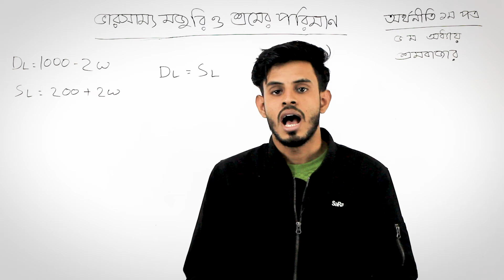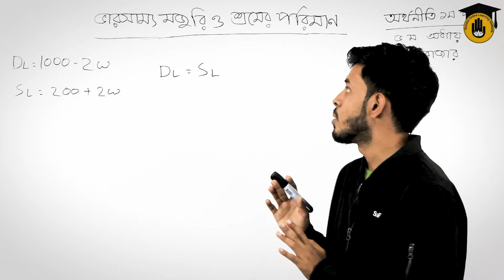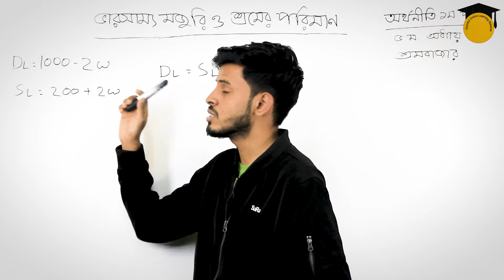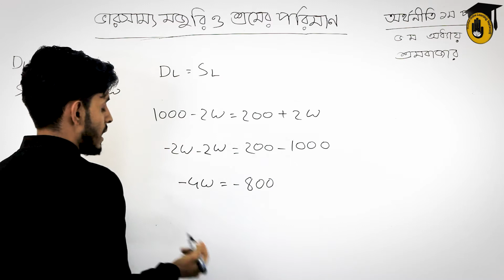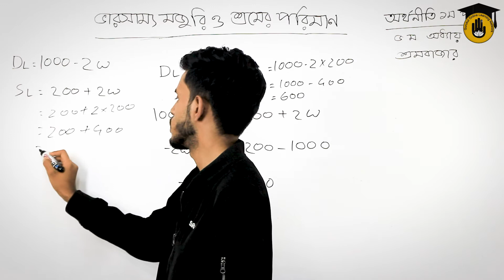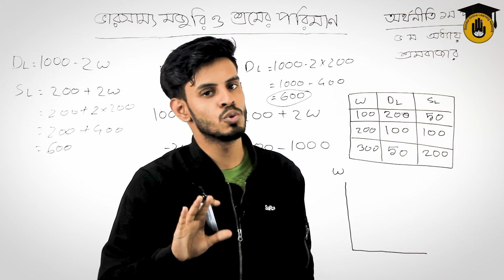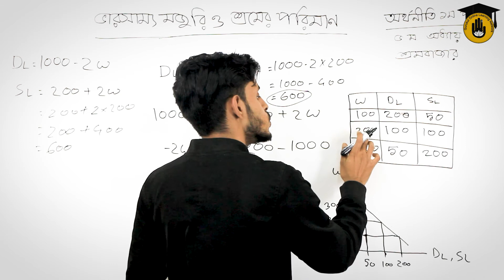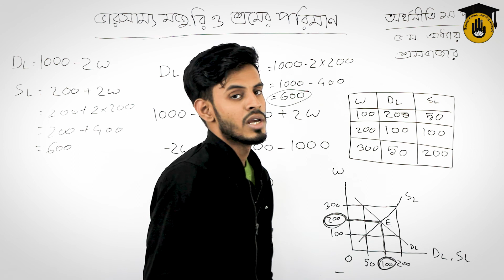একাদশ ও দ্বাদশ শ্রেনী, অর্থনীতি ১ম পত্র, ৫ম অধ্যায়- ভারসাম্য মজুরি ও শ্রমের পরিমান। অর্থনীতি গুরুকুল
"ভারসাম্য মজুরি ও শ্রমের পরিমান [ Balance of wages and amount of labor ]" আজকের ক্লাসের আলোচ্য বিষয়। "ভারসাম্য মজুরি ও শ্রমের পরিমান [ Balance of wages and amount of labor ]" ক্লাসটি এইচএসসি বা একাদশ ও দ্বাদশ শ্রেনী [ HSC Class 11-12 ], অর্থনীতি ১ম পত্র [ Economics First Paper ] বিষয়ের, ৫ম অধ্যায় [ Chapter 5 ] এর পাঠ। এইচএসসি বা একাদশ ও দ্বাদশ শ্রেনী [ HSC Class 11-12 ], অর্থনীতি [ Economics ] এর আরও ক্লাস পেতে যুক্ত থাকুন "অর্থনীতি গুরুকুল [ Economics Gurukul ]" এর সাথে।

"ভারসাম্য মজুরি ও শ্রমের পরিমান [ Balance of wages and amount of labor ]" ক্লাসটি নিয়েছেন - নবীউল হাসান [ Nabiul Hasan ]।